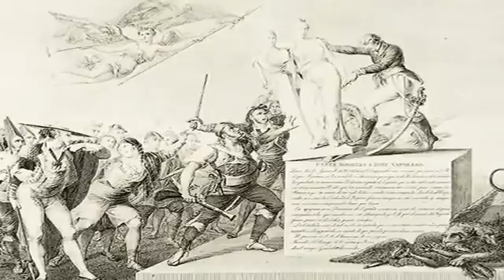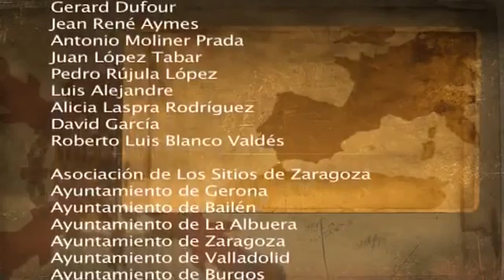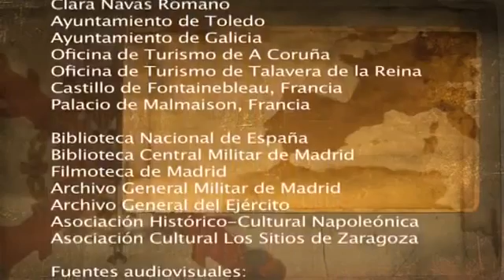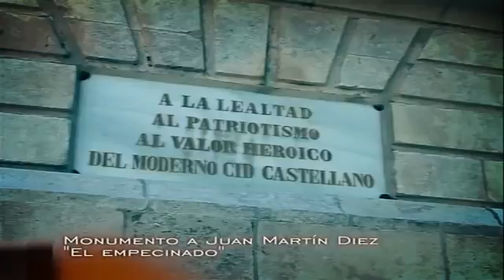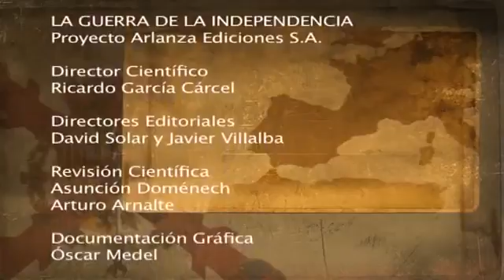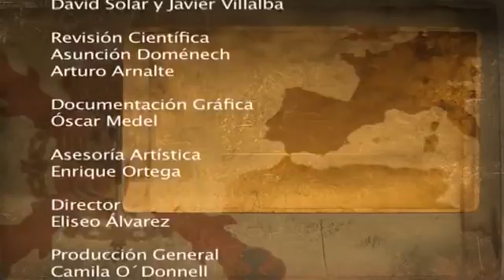La Guerra de la Independencia (11/12) - España - Los Guerrilleros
La Guerra De La Independencia (5/12) - España - El Reinado de Jose I.

La Guerra de la Independencia (9/12) - España - Las Cortes de Cádiz.

La Guerra De La Independencia (3/12) - España - Juntas Y Motines.

La Guerra de la Independencia (10/12) - España - Arapiles Y Vitoria.